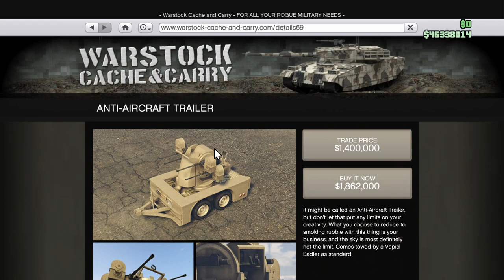How to upgrade Anti aircraft Trailer | Best Customization & Review - gta5online